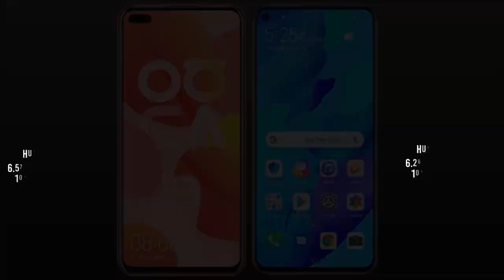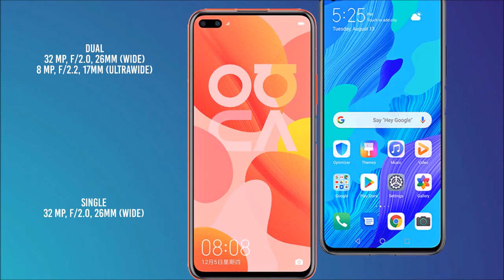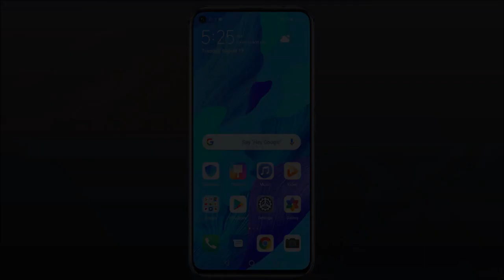Huawei nova 6 vs Huawei nova 5T - Specs Comparison 2019